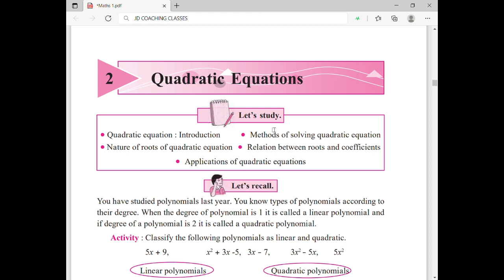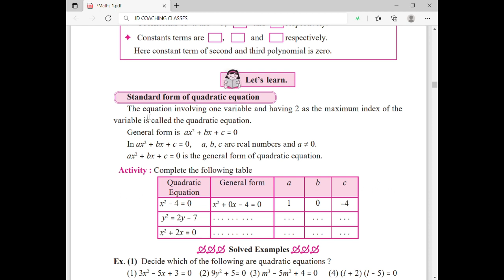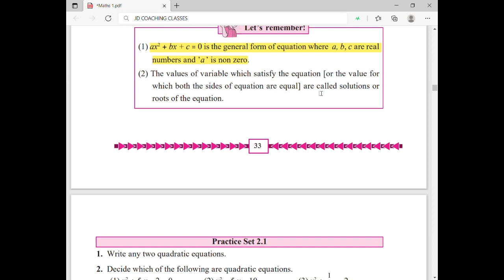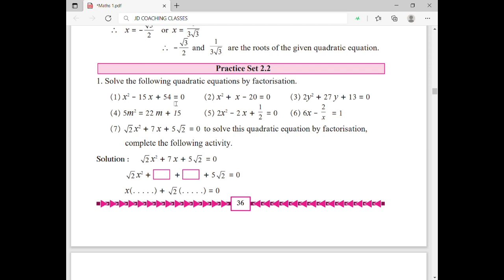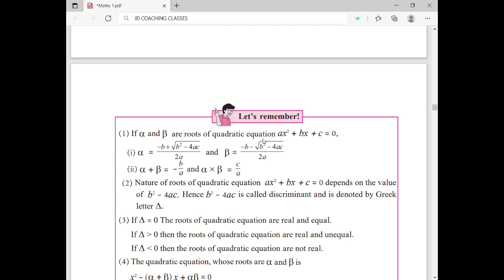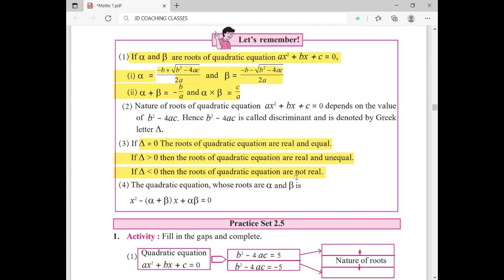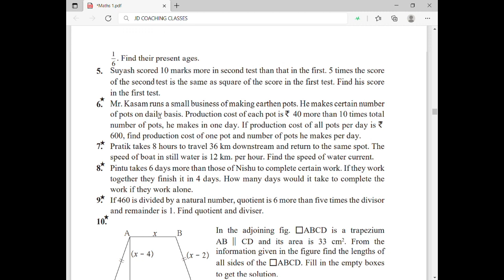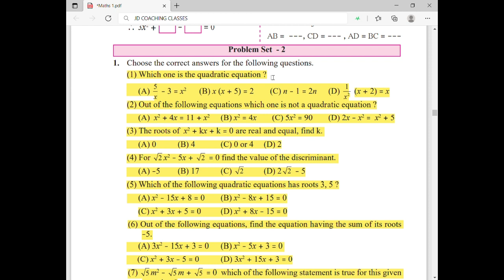10th Cet Exam,MCQ Question| FYJC 11th Admission |Maths1 Ch2 Quadratic equations |Maharashtraboard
10th Cet Exam,MCQ Question| FYJC 11th Admission |Maths1 Ch2 Quadratic equations |Maharashtraboard

SSC Cet Exam MCQ Questions,
11th Admission CET exam For Class 10th,
Maharashtra Board ,
Cet Exam For Class 10th,
CET Exam,
11th Admission,

Topics
1. History for CET Exam ,
2. Ch 1 Historiography imp points,
3.  mcq History cet exam,
4.  sst cet exam,
5. cet exam preparation ,

Points

CET Exam Question Bank,
CET exam ka syllabus,
CET Exam Kab  Hogi,
CET Exam Kashi Asel,
CET Exam Kya he,

The questions in these free online videos are important for Class 10 Cet Exam as well as school level Competitive Examinations.

With the help of these tests or quizzes, one can quickly evaluate his or her preparation level for the subject.

You will find the correct answer of all the questions after you  watch the solution of the question bank by visiting our channel .You will also get a report of your performance after you will see tthe solution.